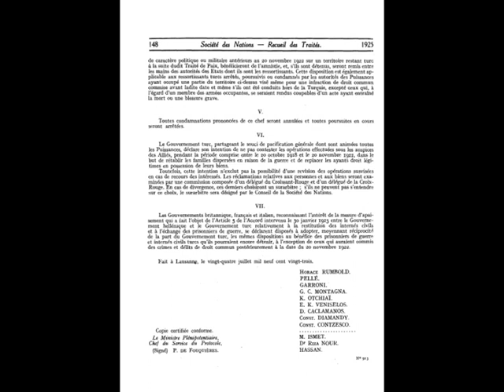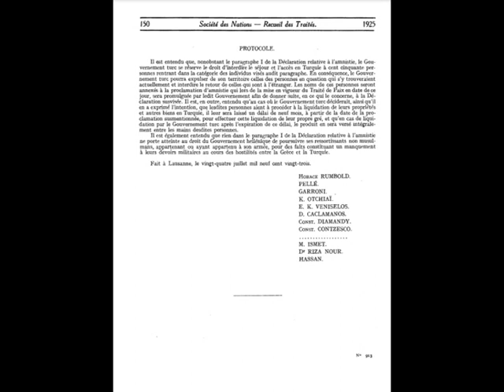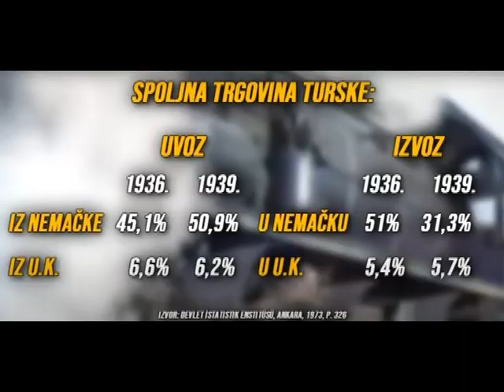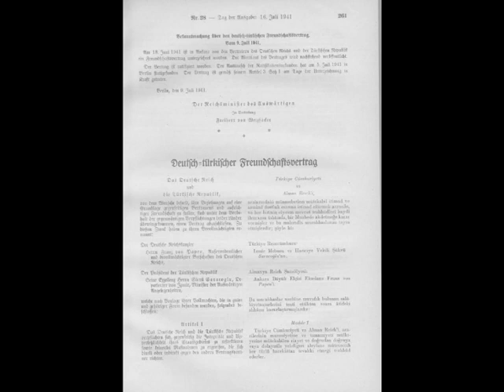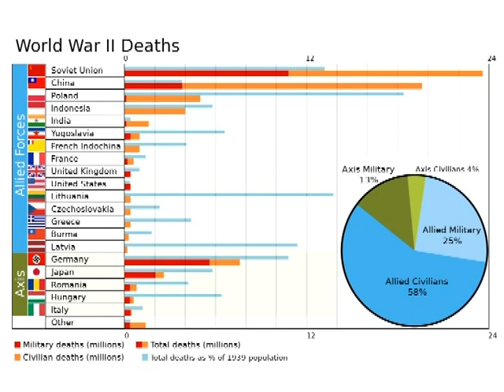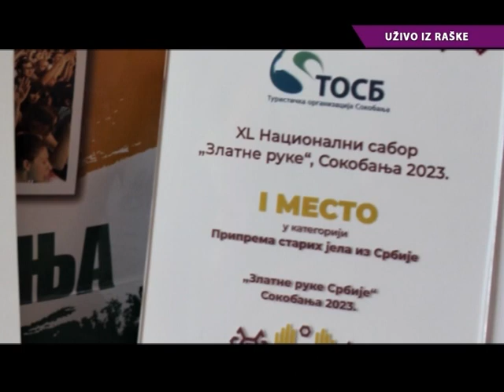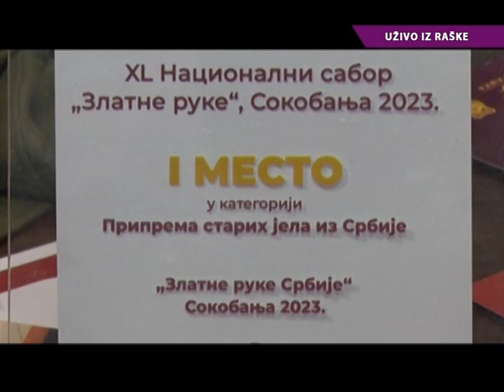Casica razgovora - Nebojsa Damnjanovic, istoricar (TV KCN 21.07.2023.)